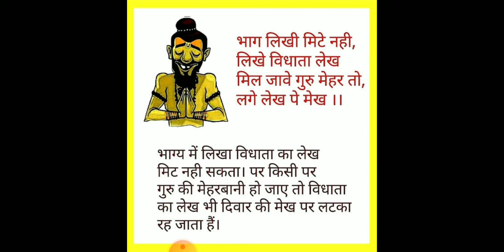जानिए विधाता का लेख कौन मिटा सकता है?